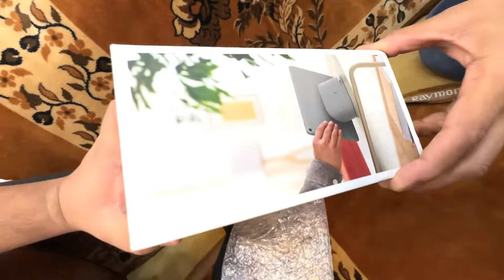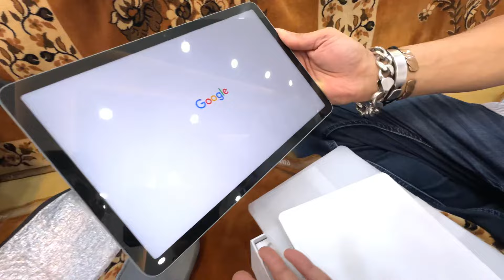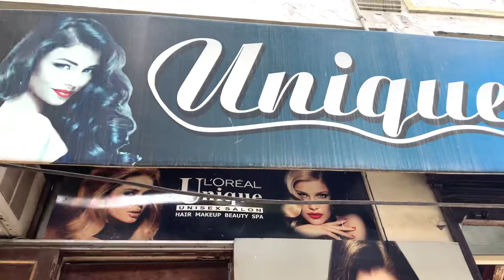Papa Ka Tab Aagaya😍 || Baccho Ki Shopping Karai|| Family Vlogs